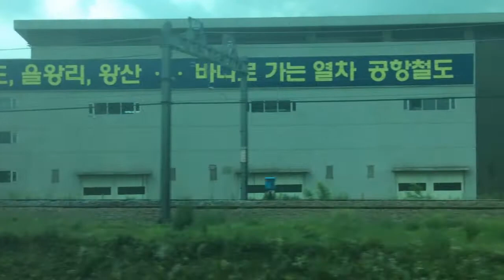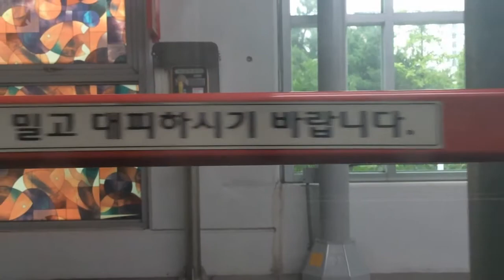귤현 차량사업소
인천교통공사 귤현차량사업소